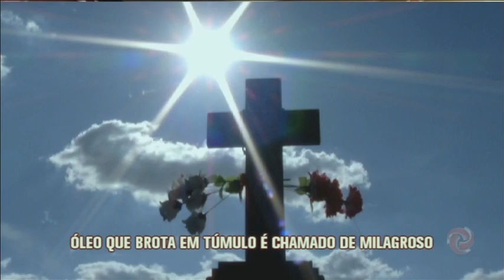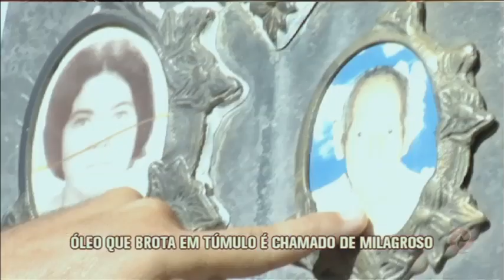Óleo que brota em túmulo é chamado de milagroso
Óleo milagroso brota em túmulo de cemitério na cidade de Ilicínea